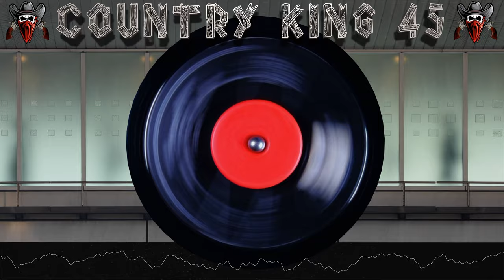Margie Singleton - Her Image Keeps Gettin' In The Way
Composer: Fred Burch / Marijohn Wilkin
Label: Mercury Records
Cat: (71928)
Pub: Cedarwood Publ. Co
Artist: Margie Singleton
Time: 2:15
Year: 1962
Producer: N/A